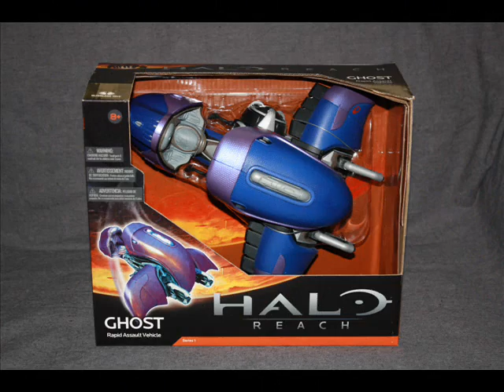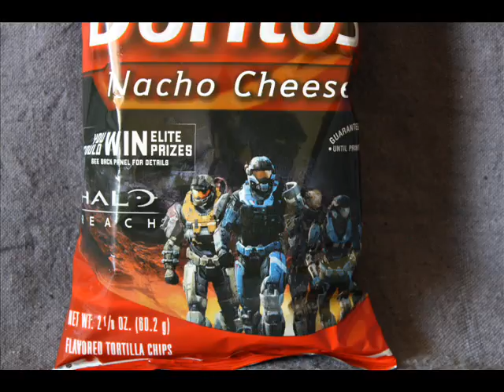Halo Reach.wmv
a few items i picked up after renewing my love for Halo